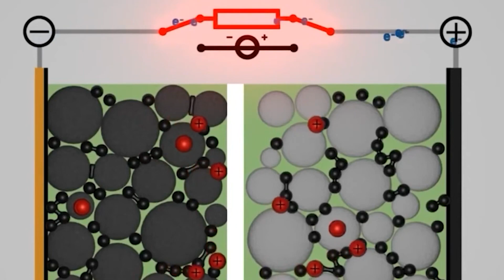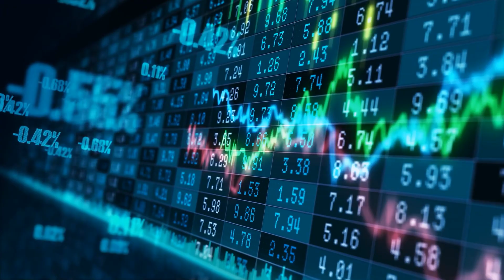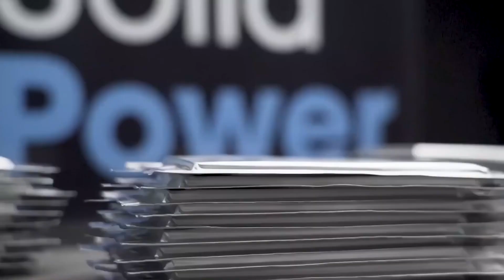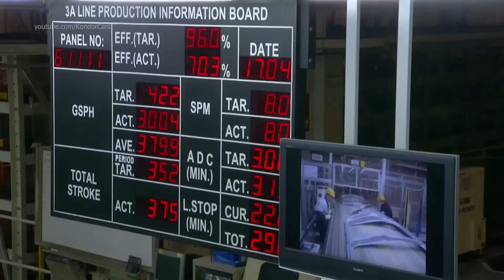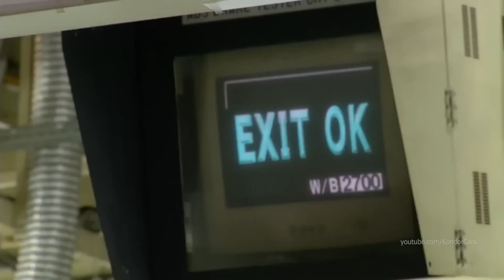Toyota CEO REVEALS An Insane Plan To Stop Tesla!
In order to compete with Tesla, the widely recognized industry leader in electric vehicles, Toyota is aiming high and attempting to "change the future" of the automotive industry through powerful new technological advancements.

The Japanese automaker revealed a comprehensive strategy on June 13 that includes a revamp of its operations as well as a thorough description of how the business intends to tackle EV batteries.

The statement was made just one day before Toyota's annual shareholder meeting.

In an effort to establish itself as a "world leader in battery EV energy consumption," Toyota detailed plans for its next-generation batteries, which it said will "achieve a vehicle cruising range of 1,000 km" (621 miles).

On the other hand, the range of the Tesla Model Y is approximately 530 kilometers.

These batteries of the future will be launched in 2026.

In order to increase cruising range, Toyota says that in addition to reducing weight, it is striving to improve aerodynamics. With its new, next-generation batteries, the business is also "reducing costs by 20% compared to the current bZ4X and achieving a quick charge time of 20 minutes or less."
The automaker also bragged about a "technological breakthrough" in its work on solid-state batteries, a pricier option that can store more energy and, thus, offer a longer range than its lithium-ion counterparts. Solid-state batteries are anticipated to become commercially accessible in 2027 or 2028, according to Toyota, and they will enable vehicles with a range of about 1,200 km and short charging times of less than 10 minutes.

The business did not specify how much its new plans would cost.

Following the news, Toyota's shares increased by more than 6%.

And let’s get into detail. Despite the fact that there is a lot to talk about, let's start with the company's next-generation of electric vehicles, which will begin to appear in 2026. According to Toyota, they'll be much more sophisticated than current models and come with vastly upgraded batteries.

Toyota intends to provide a range of various battery packs, enabling the company to provide both inexpensive EVs and ones with superior capacities. A bipolar lithium iron phosphate (LFP) battery, which the business claims to be "good" and "low cost," will be its mass-market product.

The company stated that they are aiming for a "20% increase in cruising range, a 40% reduction in cost, and quick recharging in 30 minutes or less (SOC=10-80%) compared to the current bZ4X." Those would be welcome improvements as the bZ4X starts at $42,000 and has a range of up to 252 miles (406 km).

A performance battery that will have a cruising range of 1,000 km (621 miles) is also being developed by the business. By doing so, range anxiety should be a thing of the past, according to Toyota, which also claimed that the long range would be made possible by "vehicle efficiencies, such as vehicle aerodynamics and weight reduction."

As the battery is a significant factor, those are merely a portion of the puzzle. Toyota didn't provide a lot of information, however the battery will be "square" and have a higher energy density. The battery will be 20% less expensive than the one in the bZ4X, and it will be able to charge from 10% to 80% in 20 minutes or less, according to the company.

Toyota is also developing a High Performance bipolar lithium-ion battery as if those options weren't enough. It is expected to debut in 2027 or 2028 and expand on the advantages of the Performance battery as a whole. Toyota specifically stated that we can anticipate a 10% cost reduction as well as an extra 10% improvement in range.

In addition to 'conventional' batteries, Toyota plans to have solid-state batteries available for purchase in 2027 or 2028.